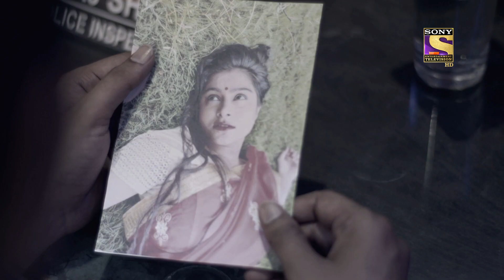Crime Patrol Satark Season 2 | क्राइम पेट्रोल सतर्क | Ep 493 & Ep 494 | RECAP